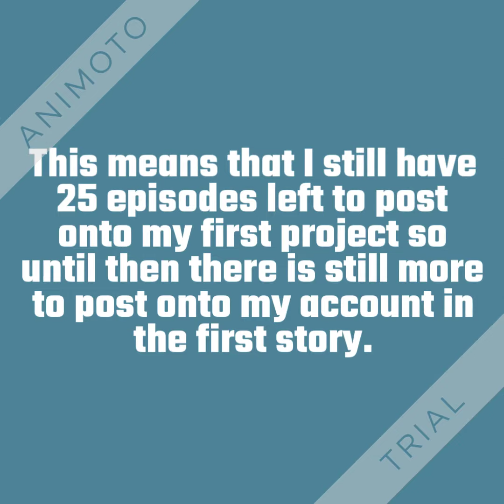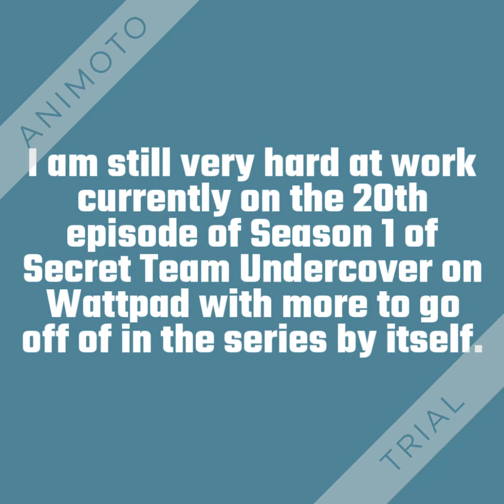The Status of Secret Team Undercover Part 3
Here is the third update for my series on Wattpad.